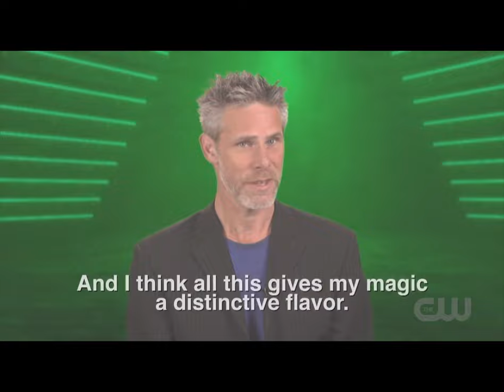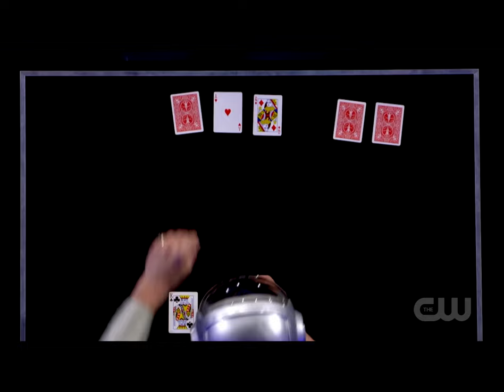Penn & Teller: Fool Us - Benjamin Kraatz - Magic Robot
Penn Jillette: "It looks truly magical!"
I am so glad to share this incredible time at Penn & Teller: Fool Us, filmed in Rio Hotel, Las Vegas.

Instagram & Facebook: benjaminkraatzmagic
Many thanks to Sabine Peeters for this great voice over!
"Laisse Rome Laisse Bienne" on Spotify and all streaming platforms

Penn Jillette : "Ça a l'air vraiment magique !"
Je suis tellement heureux de partager ce moment incroyable chez Penn & Teller : Fool Us, filmé à Rio Hotel, Las Vegas.